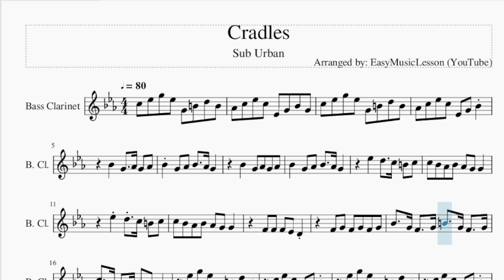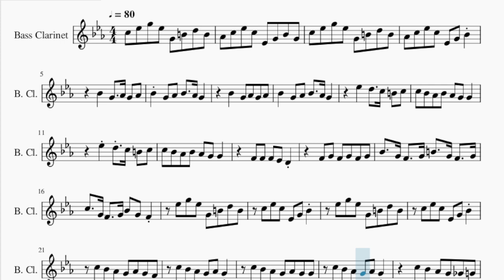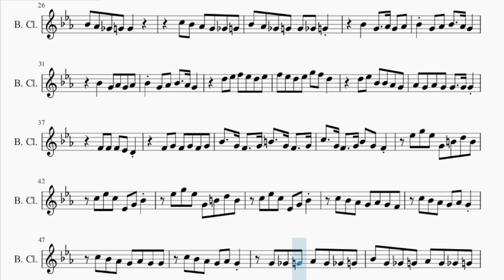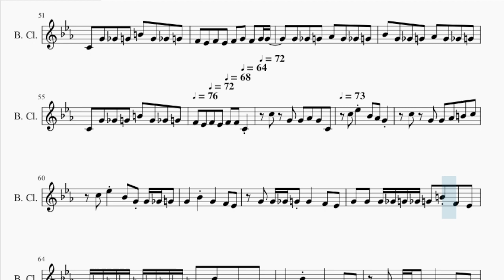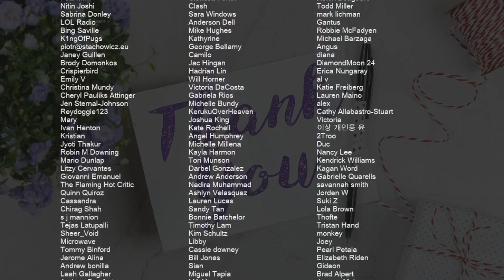Bass Clarinet Sheet Music: How to play Cradles by Sub Urban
Comment and let us know how the videos have helped you. It keeps us going! :)Here is a sheet music/tab video on the song Cradles by Sub Urban on the bass clarinet. A bass clarinet sheet music arrangement which is transposed to notes that are easily played by bass clarinet, for the song Cradles by Sub Urban.

EasyMusicLesson teaches you to play the your favorite instrument, through well-arranged sheet music so that you too can learn how to play Cradles by Sub Urban on the bass clarinet as fast as you can. A bass clarinet sheet music with backing tracks to help your play the song better.

Chords of Bass Clarinet arrangement:
Bb Min   F Maj   Gb Maj   Db Maj   Bb Min   F Maj   Gb Maj
Db Maj   Bb Min   F Maj   Gb Maj   Db Maj   F Maj   Gb Maj
Db Maj   Bb Min   F Maj   Gb Maj   Db Maj   Bb Min   F Maj
Gb Maj   Db Maj   Bb Min   F Maj   Gb Maj   Db Maj   Bb Min
F Maj   Gb Maj   Db Maj   Bb Min   F Maj   Gb Maj   Db Maj
Gb Maj   Db Maj   F Maj   Gb Maj   Db Maj   Bb Min   F Maj
F Maj   Gb Maj   Db Maj   Bb Min   F Maj

Melody notes of Bass Clarinet:
C5 Eb5 G5 Eb5 G4 B4 D5 B4
Ab4 C5 Eb5 C5 Eb4 G4 Bb4 G4
Ab4 C5 Eb5 C5 Eb4 G4 Bb4
Bb4   G4   Ab4 G4 Ab4
Bb4 G4 Ab4 Bb4   Ab4 G4
Eb5   D5   C5 B4 C5
C5 Bb4 Ab4 Bb4 Ab4 G4 G4
F4 F4 F4 Eb4 D4
F4 G4 F4 G4 F4 G4
Bb4   G4 F4   G4 B4   G4 F4   G4
C5   G4 F4   G4 Bb4 G4 F4
Eb5 G5 Eb5 G4 B4 D5 B4
C5 Eb5 C5 Eb4 G4 Bb4
C5 Bb4 Ab4 G4 Ab4 G4 F4
C5 Bb4 Ab4 G4 Ab4 G4
C5 Bb4 Ab4 G4 Ab4 G4 G4
C5 Bb4 Ab4 G4 Gb4 G4
Bb4 Ab4 Gb4 G4 G4
Bb4 Ab4 Gb4 G4 G4 Gb4 G4
D5 Eb5 F5 Eb5 D5 Eb5
F5 Eb5 D5 Eb5 G5 F5 D5
D5 Eb5 Bb4 Bb4 Ab4 G4
Ab4 G4 Ab4 G4 G4   G4 G4
G4 Gb4 G4 Ab4 G4 Gb4 G4
Bb4 G4 Gb4 G4 Ab4 G4 Gb4 G4
C4 G4 Gb4 G4 B4 G4 Gb4 G4
F4 Eb4 F4 Eb4 F4 G4 F4 G4 G4
F4 Eb4 F4 Eb4 F4 F4 C4
C5 G4 G4 Ab4 G4
C4 C5 Eb5 Bb4 Ab4
G4   C5 G4 G4
Ab4 B4 C5 C5 Eb5 Bb4
G4 G4 Gb4 G4 G4   Bb4
G4   F4 Eb4 G4 G4 Gb4
G4 G4   F4 Eb4 G4 G4
G4 Gb4 G4 Gb4 G4 B4 F4 Eb4 G4 Gb4 G4
Gb4 G4 Gb4 G4 Gb4 G4 Bb4 F4 Eb4 G4
G4 G4 F4 G4 G4   F4 Eb4
G4 Gb4 G4 Gb4 G4 Gb4 G4 G4 G4 B4 F4
Eb4 G4 Gb4 G4 Gb4 G4 Gb4 G4 Gb4 G4 G4 Bb4 Bb4
F4 Eb4